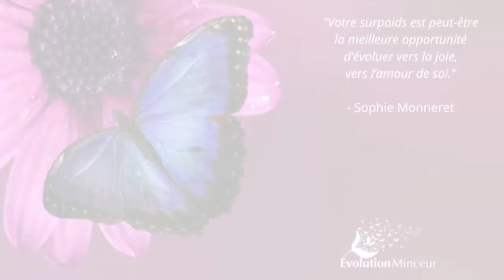3 clés fondamentales jamais transmises dans les régimes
Dans ce second épisode de la série de 4 vidéos GRATUITES intitulé "Vivez enfin votre R-Evolution Minceur !", je vais partager avec vous 3 clés fondamentales jamais transmises dans les régimes.

Si vous n'avez pas vu la vidéo 1, voici le lien !

Si vous pensez que cette vidéo peut aider une de vos amies, partagez-là par email maintenant !Feel SO'light (développement personnel et nutrition pour aider les femmes à vivre plus légères et épanouies)

Une page Facebook feel SO'light est à votre disposition en cliquant sur ce lien

Pour accéder à l'agenda des ateliers (Guadeloupe, Martinique, Guyane), cliquez sur ce lien

Sophie Monneret, coach de vie, médecin et fondatrice de Feel So'light